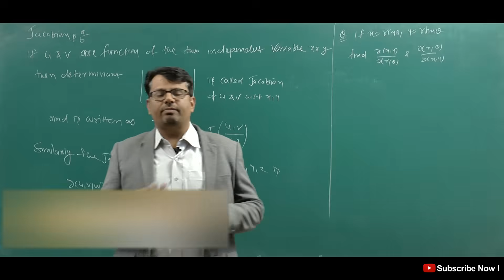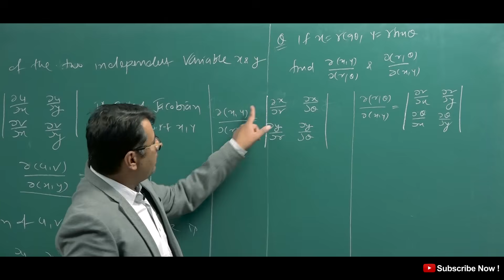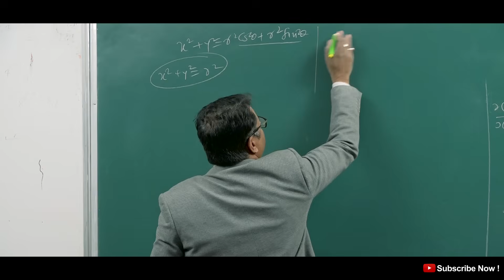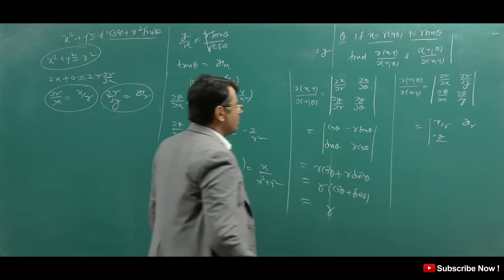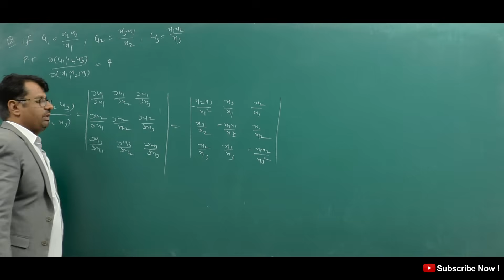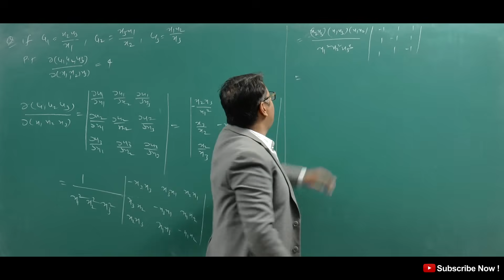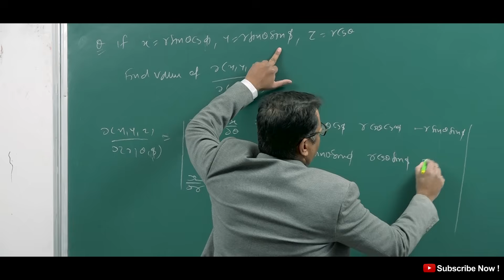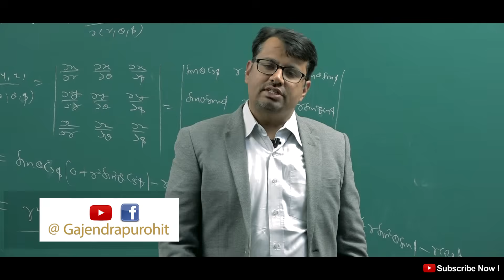Jacobian, Jacobian Transformation, Jacobian Method, Differential Calculus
This video lecture of Jacobian - Basic Concepts Example & Solution | Differential Calculus  by GP Sir  will help Engineering and Basic Science students to understand following topic of Mathematics:
1. What is Jacobian ?
2  How to find Jacobain, Jacbian Matrix, Jacobian Transformation   and What is application of Partial Differentiation
3. Basic Concepts, Example  and Solution based on Jacobian.
Find Online Engineering Math 2018 Online Solutions OfJacobian - Basic Concepts Example & Solution | Differential Calculus   by GP Sir (Gajendra Purohit)

Time Stamp
An introduction - 0:00
Definition of Jacobian - 1:07
Q1. - 1:56
Properties of Jacobian - 7:36
Q2. - 8:18
Q3. - 13:07
Detailed about old videos - 15:45

Dr.Gajendra Purohit